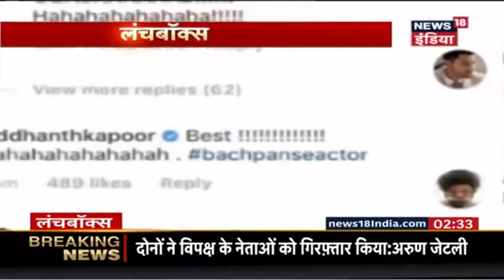Ranveer Singh का यह Photo देखकर सब रह गए हैरान | लंचबॉक्स | News18 India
Ranveer Singh ने अपने जन्मदिन पर एक फोटो शेयर किया जिसे देखकर सब रह गए हैरान। आप भी देखें इस वीडियो में।